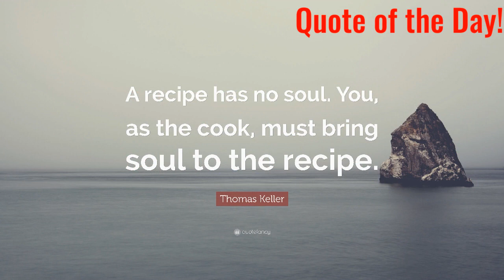Tuesday, May 21, 2024